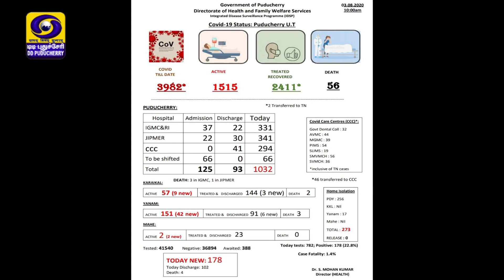Health Minister Shri. Malladi Krishna Rao Update on COVID-19 in Puducherry [03-08-2020]